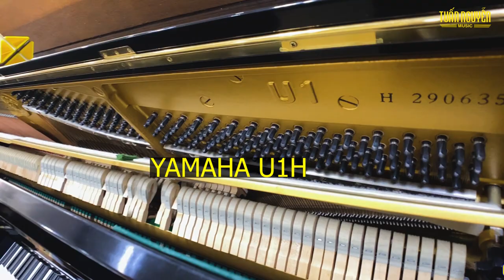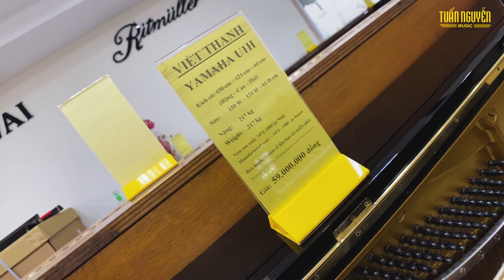Piano YAMAHA U1H | Tuấn Nguyễn Music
Đàn piano Yamaha U1H thuộc dòng U-series của Yamaha. Đây là dòng sản phẩm được thiết kế tinh xảo mang đến âm thanh đa dạng với độ vang tốt, âm sắc cân bằng trên toàn bộ bàn phím. Chắc hẳn đây là một cây đàn piano sẽ thuyết phục được người sử dụng ở chất lượng sản phẩm cũng như âm thanh mà cây đàn mang lại.

✪ ✪ Tuấn Nguyễn Music thuộc thương hiệu con của VIỆT THANH MUSIC 69 Trần Thị Nghỉ. Hình thành và phát triển với hơn 25 năm trong lĩnh vực phân phối sỉ lẻ nhạc cụ chính hãng uy tín hàng đầu tại Việt Nam.
✪ ✪ Ngoài ra Tuấn Nguyễn Music còn đáp ứng được tất cả nhu cầu âm nhạc từ khách hàng, phân phối sỉ lẻ tất cả các loại nhạc cụ như: Effects, Basses, Amplifiers, Kèn, Vocals, Drums, Live sound, DJ, Microphones, Recording, phụ kiện và nhiều thiết bị khác.., Tất cả những sản phẩm đều đến từ các thương hiệu quốc tế, và hầu hết được phân phối độc quyền bởi hệ thống công ty Việt Thương.
✪ ✪ Tuấn Nguyễn Music là trung tâm đào tạo âm nhạc có tiêu chuẩn Quốc Tế. Mõi năm được tổ chức thi và cấp bằng Âm nhạc từ các giáo viên Trường Đại học West London (University of West London).

Chi Nhánh VIỆT THANH MUSIC

      ▶▶   CN1    : 69 Trần Thị Nghỉ, Phường 7, Gò Vấp, TP. Hồ Chí Minh
       ▶▶  CN2      : 3146 Phạm Thế Hiển, Phường 7, Quận 8, TP. Hồ Chí Minh
 ▶▶     TRUNG TÂM DẠY NHẠC VIỆT THANH MUSIC